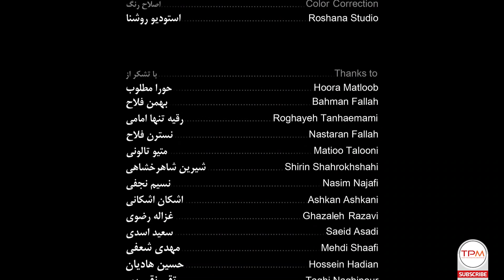فیلم کوتاه ایرانی مجال | Chance Short Movie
مجال درمورد زندگی است. فرصتهایی که ما نمیبینیم و اتفاق های کوچکی که از زیر دستمان در میرود
امید این روزهایمان میتواند به شاخه درختی چسبیده باشد که ما بی حواس از خاک بیرون می آوریمش و فرصت جان گرفتن را از آن میگیریم...
 خلاصه داستان فیلم کوتاه مجال
موسیقی متن این فیلم کوتاه بدون دیالوگ قطعه ای از آلبوم کنعان هنرمند معروف و خوش ذوق کریستف رضایی است
ونداد فلاح در آثاری همچون به امید دیدار، شرط اول، زادبوم، پاداش سکوت به عنوان بازیگر، طراح لباس، دستیار صحنه، دستیار لباس حضور داشته است.
فیلم کوتاه مجال در سال 1394 ساخته شده است و در دسته بندی ژانر درام قرار میگیرد.
فیلم کوتاه حلوا ساخته ‌ونداد فلاح به نهمین جشنواره جهانی فیلم کوتاه «سن خوزه» کالیفرنیا راه یافت
 اطلاعات کلی فیلم کوتاه مجال 🎬
کارگردان: ونداد فلاح
 تهیه کننده: محمد قانع فرد
بر اساس طرحی از بنفشه آزاد
بازیگر فیلم ایرانی مجال
محمود نظر علیان
Majaal Short Film 🎬
Majaal is about hope and trials shown in an old man’s life.
Majaal is the name of this Persian Short film, directed by Vandad Fallah. Mahmoud azar Alian is the only cast of This Short Film. The Genre of this Persian Movie is Drama.
This Persian Short Film has been produced in 2015.